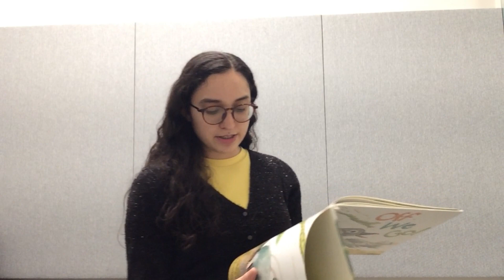Off We Go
The Beautiful Union of Music and Stories: An Interdisciplinary Exploration supported by the Greater Texas Foundation Undergraduate Research Grant. Student Scholar: Nytza A. Escobar.